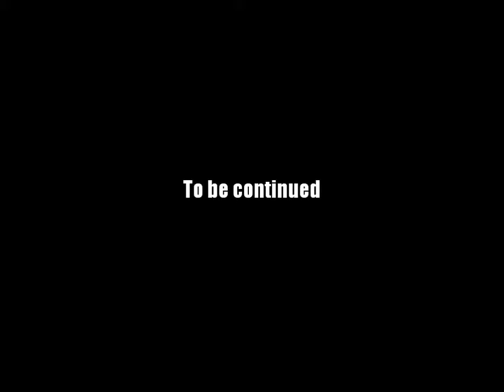AQ Worlds "Fire Storm" Intro Scene